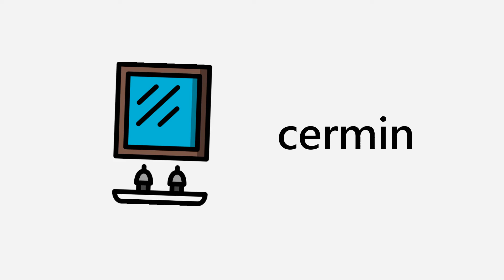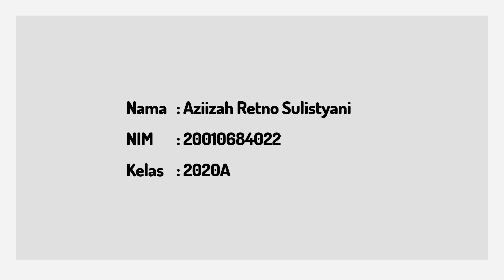Mengenal Perlengkapan Kamar Mandi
Nama : Aziizah Retno Sulistyani
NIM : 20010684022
Kelas : 2020A

Video pembelajaran anak usia dini ini dibuat untuk memenuhi tugas mata kuliah Media dan Sumber Belajar PAUD yang diampu oleh Ibu Sri Widayati, S.Pd., M.Pd.